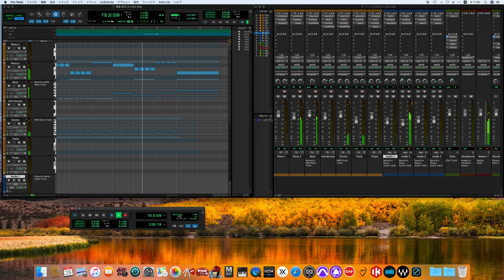With a Little Help from My Friends / The Beatles song cover -off vocal ver.-(for fab four mania)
※WAVES Abbey Road Collection(ビートルズがレコーディングで使用していたことで有名なアビイロードスタジオ、このスタジオのレコーディングで使用していたエフェクターをシミュレーションしたソフト！)を使いより本物に近づけました。

サージェント・ペパーズ・ロンリー・ハーツ・クラブ・バンド
ウィズ・ア・リトル・ヘルプ・フロム・マイ・フレンズ
The Beatles
ザ・ビートルズ
John Lennon – lead, harmony and background vocals; rhythm, acoustic and lead guitars; Hammond organ, final piano E chord; harmonica, tape loops, sound effects, comb and tissue paper; handclaps, tambourine, maracas, bass guitar on "Fixing a Hole"
Paul McCartney – lead, harmony and background vocals; bass and lead guitars; piano, grand piano, Lowrey and Hammond organs; handclaps; vocalisations, sound effects, comb and tissue paper
George Harrison – harmony and background vocals; lead, rhythm and acoustic guitars; sitar, tambura, swarmandal; harmonica, comb and tissue paper; handclaps, tambourine, maracas; lead vocals on "Within You Without You"
Ringo Starr – drums, congas, tambourine, maracas, handclaps, tubular bells; lead vocals on "With a Little Help from My Friends"; harmonica, comb and tissue paper; final piano E chord
Sounds Inc. – saxophones, trombones and French horn on "Good Morning Good Morning"
Neil Aspinall – tambura, harmonica
Geoff Emerick – audio engineering; tape loops, sound effects
Mal Evans – counting, harmonica, alarm clock, final piano E chord
George Martin – producer, mixer; tape loops, sound effects; harpsichord on "Fixing a Hole", harmonium, Lowrey organ, glockenspiel and Mellotron on "Being for the Benefit of Mr. Kite!", Hammond organ on "With a Little Help from My Friends", piano on "Getting Better", piano solo on "Lovely Rita"; final harmonium chord.
Session musicians – four French horns on "Sgt. Pepper's Lonely Hearts Club Band": Neill Sanders, James W. Buck, John Burden, Tony Randall, arranged and conducted by Martin and McCartney; harp, performed by Sheila Bromberg, and string section on "She's Leaving Home", arranged by Mike Leander and conducted by Martin; tabla by Natwar Soni, dilrubas by Anna Joshi and Amrit Gajjar, and tambura by Buddhadev Kansara on "Within You Without You", with eight violins and four cellos arranged and conducted by Harrison and Martin; clarinet trio on "When I'm Sixty-Four": Robert Burns, Henry MacKenzie, Frank Reidy, arranged and conducted by Martin and McCartney; saxophones on "Good Morning Good Morning", arranged and conducted by Martin and Lennon; and forty-piece orchestra, including strings, brass, woodwinds and percussion on "A Day in the Life", arranged by Martin, Lennon and McCartney, and conducted by Martin and McCartney.